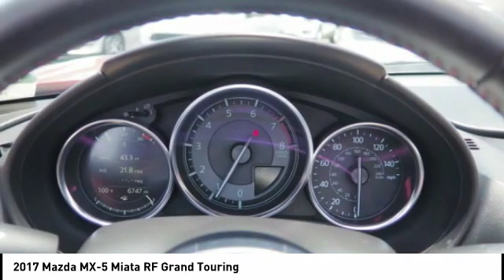2017 Mazda MX-5 Miata RF New Bern NC T10571A2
2017 Mazda MX-5 Miata RF Grand Touring

Cella Ford
3210 Doctor M.L.K. Jr Blvd

This Soul Red Metallic 2017 Mazda MX-5 Miata RF Grand Touring might be just the convertible for you.  This one's on the market for $24,988.  A timeless soul red metallic exterior and a tan interior are just what you need in your next ride.  Don't wait on this one.